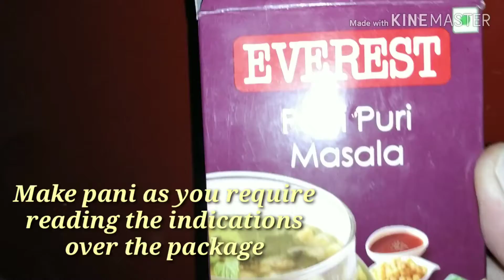Chaat recipe /Pani puri at home /golgappa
Ingredients

Potatoes - 3, medium sized /boiled and mashed
Onion - 1 small finely chopped
Coriander, finely chopped
Green chillies -4, finely chopped
Chana - half cup

For pani, I am using everest pani puri masala
N puri, avaliable from Market.